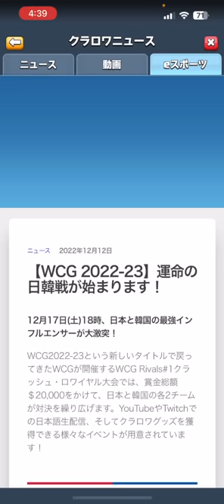【クラロワ】賞金総額約250万円越えの大会で優勝しました🏆